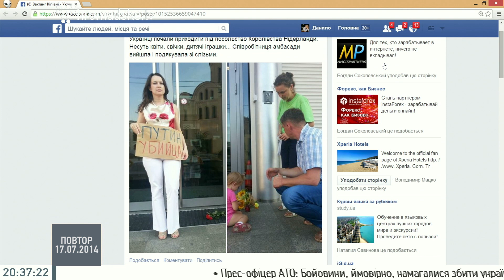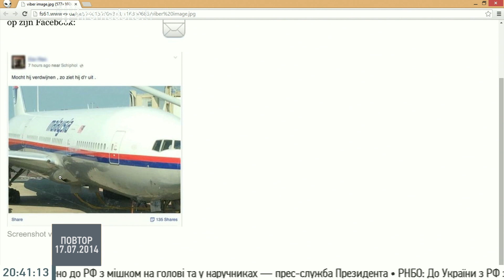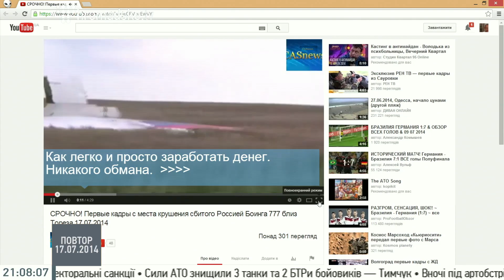Вахтанг Кіпіані: Я б назвав це війною за незалежність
Журналіст, головний редактор інтернет-видання «Історична правда» Вахтанг Кіпіані на Громадському 17.07.14